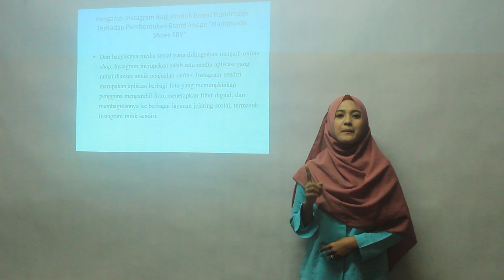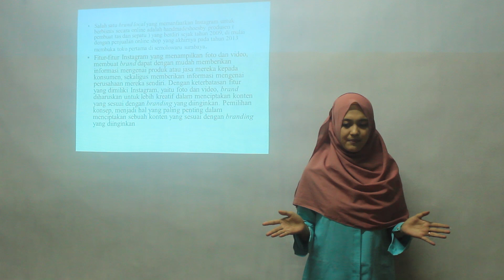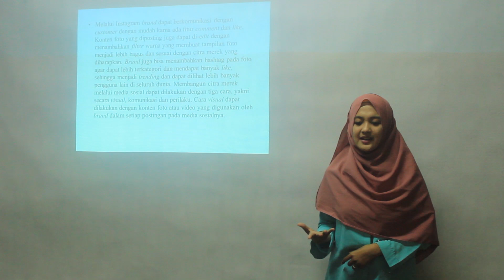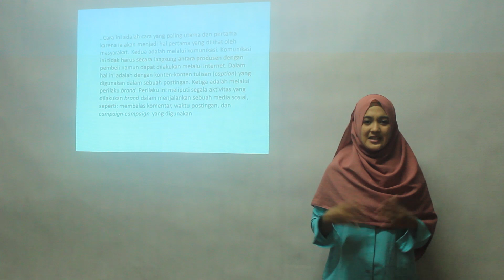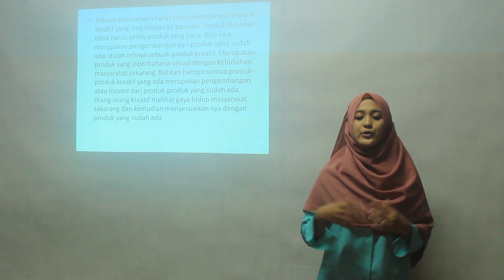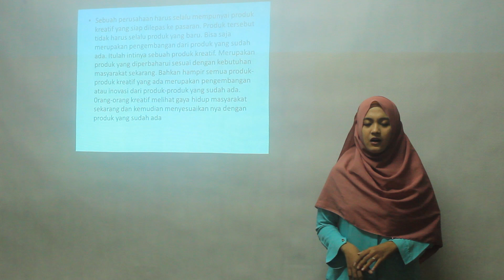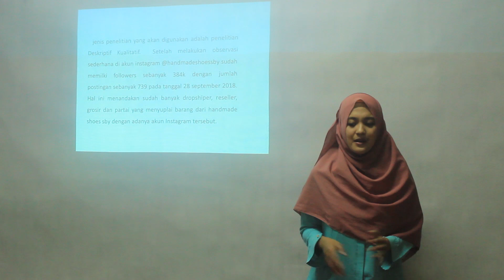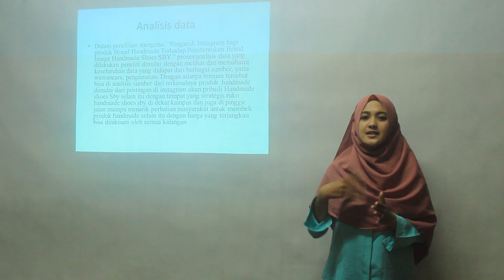Eva Emnur 2015700106 Humas pagi